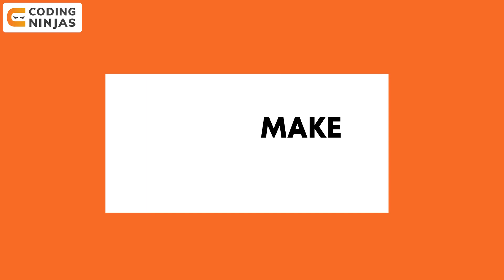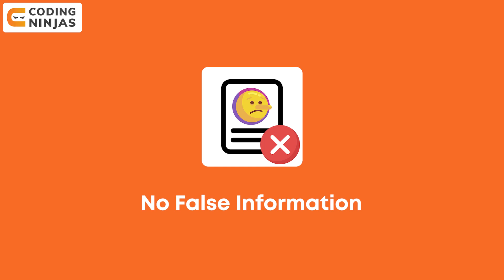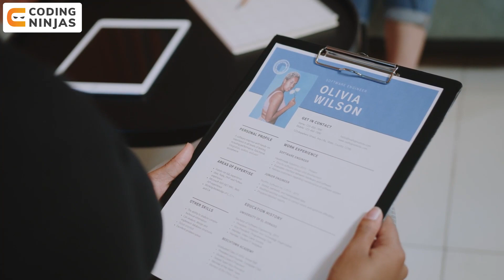How To Make A Resume | How To Make A Resume For A Job | How To Build Resume | Coding Ninjas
BEST FREE Resource To Learn DSA, C++, Python, Java, Web Development, Competitive Programming,

In this video, we will be talking about How To Make A Resume.

CHAPTERS:

0:32 - Introduction
1:07 - Structure
4:07 - One Pager
4:56 - Adding Links in Project Section
5:31 - No False Info
6:15 - Keep it Simple
6:46 - Formatting

How To Make A Resume | Coding Ninjas